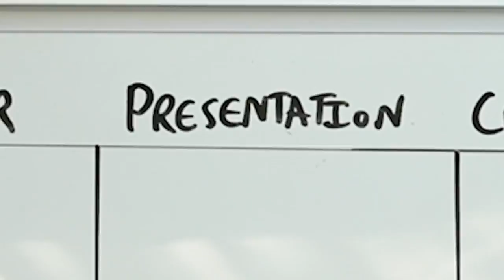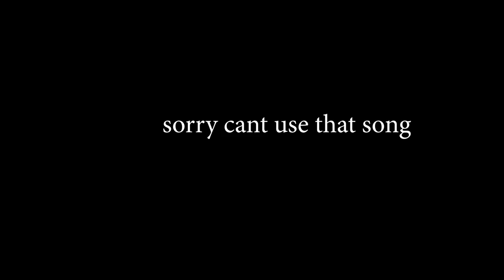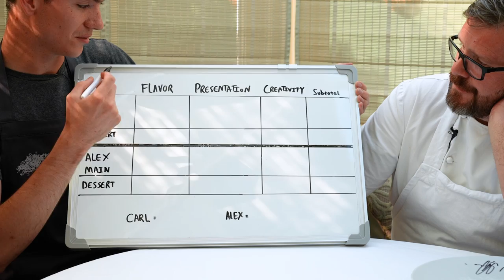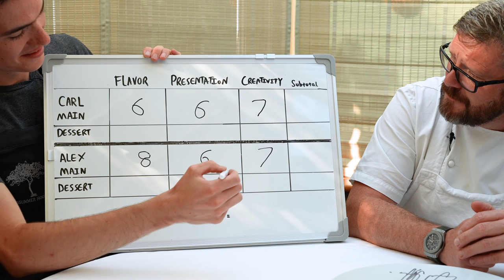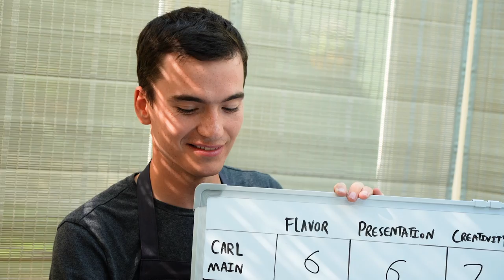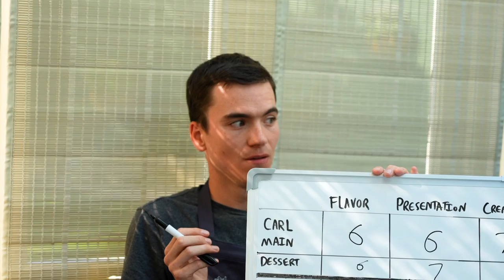We Catch, Forage and Cook for a Two Michelin Star Chef!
Catch and cook for a professional chef, with all ingredients found in the wild. We go in search of mushrooms, fish and salad in the great outdoors. for allowing us to use his amazing restaurant and kitchen.

My fishing videos are supported by Korda and Guru Tackle.